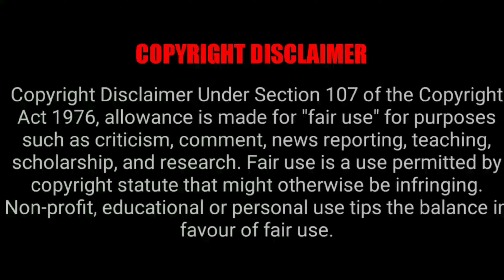Agent Sai Srinivasa Athreya HD BGM | Agent Athreya theme BGM | HD BGM ringtone | bgm video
Use!!!